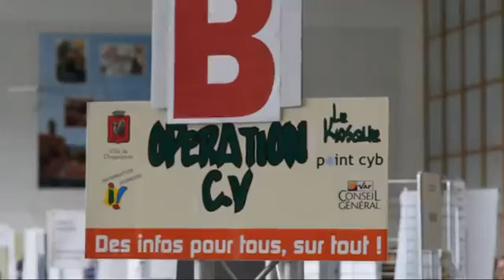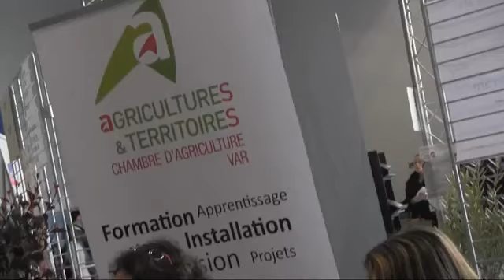Forum de l'Emploi - 1er avril 2015